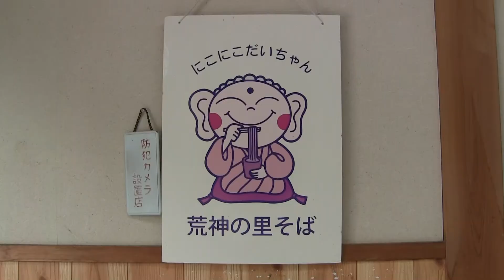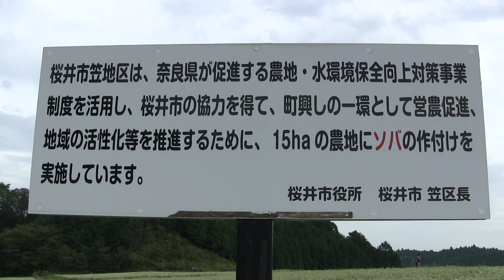【Nara】桜井市笠地区の笠そば処と蕎麦畑 Buckwheat Restaurant and Buckwheat field in Kasa district,Sakurai